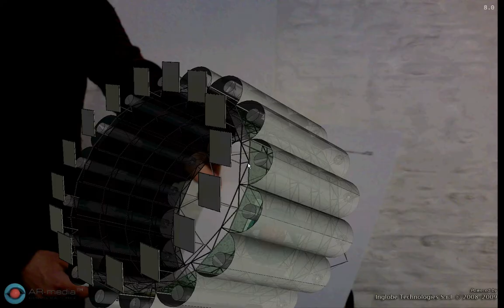Ecobulevar en la realidad aumentada